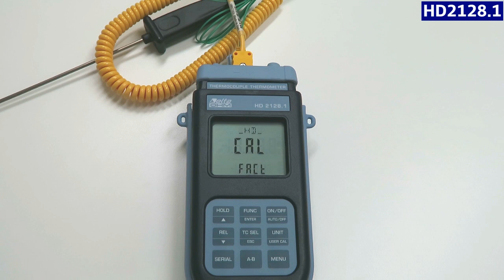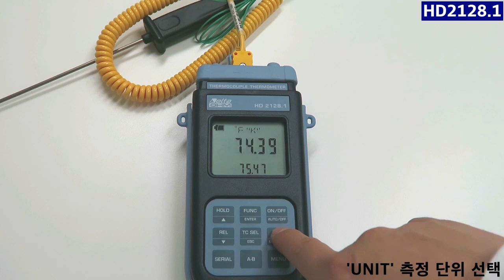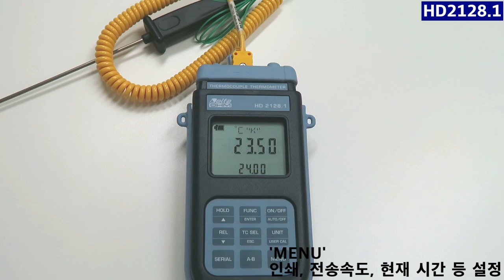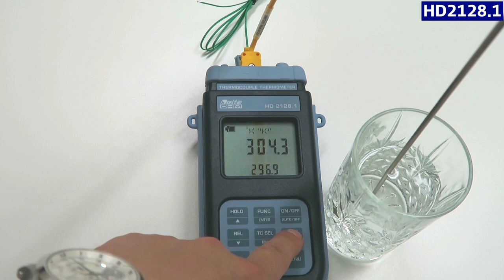DELTA HD2128.1 열전대 온도계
Thermocouple thermometer HD 2128.1 - HD 2128.2

두 개의 Input이 있는 HD2128.1, HD2128.2 온도계입니다.
대형 LCD 디스플레이가 있으며 침지, 침투 또는 공기 접촉 프로브를 사용하여 온도를 측정합니다.
센서는 K, J, T, N, R, S, B 또는 E 유형의 열전대와 결합가능합니다.

HD2128.2는 데이터 로거 기능이 추가된 모델입니다. 최대 38,000 쌍의 데이터를 기록합니다.
A-B 기능 HD2128.1, HD2128.2는 기능이 탑재되어있습니다. 두 입력 채널에서 캡처한 온도의 A-B 차이를 계산합니다.
데이터는 RS232C 직렬 포트 또는 USB 2.0 포트를 통해 PC에 연결하여 전송합니다. 인터벌 간격, 인쇄 및 전송 속도는 메뉴를 사용하여 구성 할 수 있습니다.

구매문의

장 효 상 차장 (Hyosang Jang) Trade Dept.  JRT Co., Ltd.

# 604, 53, Chungjeong-ro, Seodaemun-gu, Seoul, 03736, Korea